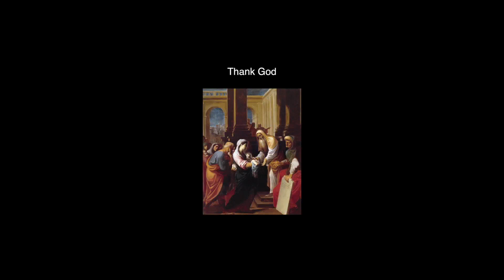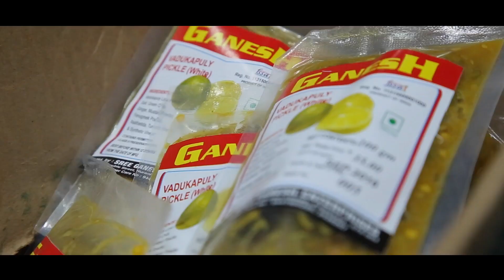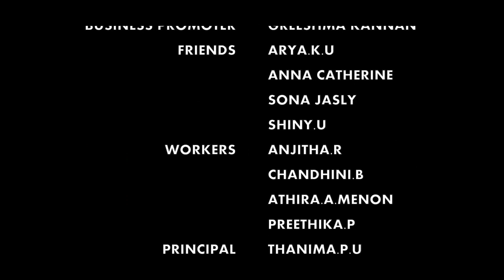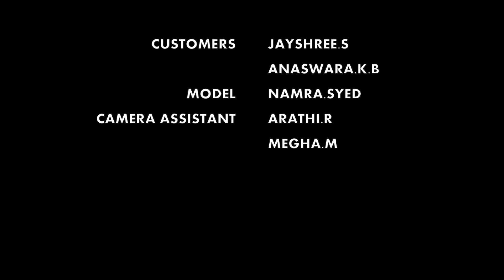SHORT FILM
ACHAAR SHORT FILM
PRODUCTION KANIKKAMATHA SCHOOL PALAKKAD
DIRECTION -GREESHMA KANNAN,KAVYA NAIR
VARADHAM MEDIA FILM  MAKING TRAINING ,...